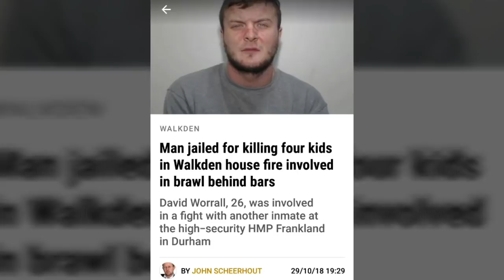David Worrall jailed for killing four kids in Walkden house fire involved in brawl behind bars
My latest vlog this time on 4x child murderer David Worrall who along with Courtney Brierley, Abigail Toone and Zac Bolland carried out a cowardly arson on the sleeping Pearson family home on Jackson street on the 11th of December 2017, in which tragically Demi, Brandon, Lacie and little Lia Pearson all tragically died and it left mother Michelle in a serious condition in hospital where she remains till this day.